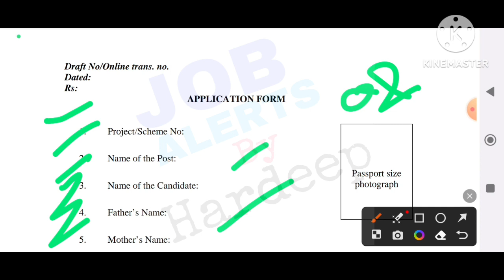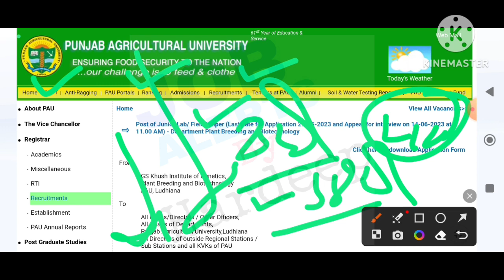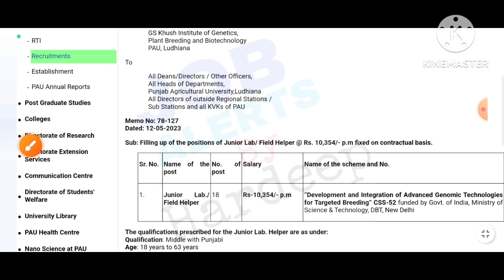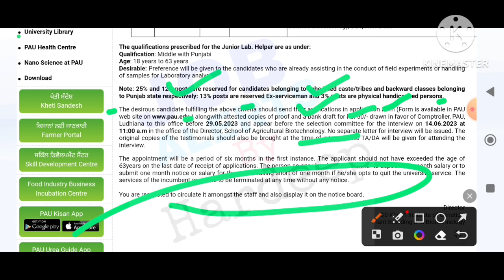ਪੰਜਾਬ ਖੇਤੀਬਾੜੀ ਯੂਨੀਵਰਸਿਟੀ ਲੁਧਿਆਣਾ ਭਰਤੀ 2023!Punjab Govt Jobs 2023!